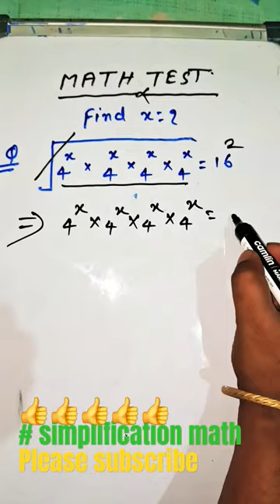# short viral trick # root simplification # short tricks mathematics